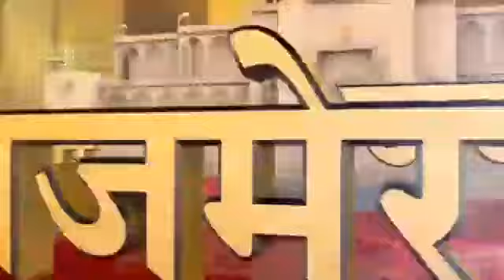आवाज़ न्यूज़ 24 की खबर का हुआ असर हरकत में आये PHD विभाग के अधिकारी